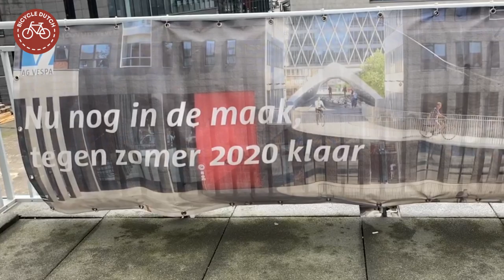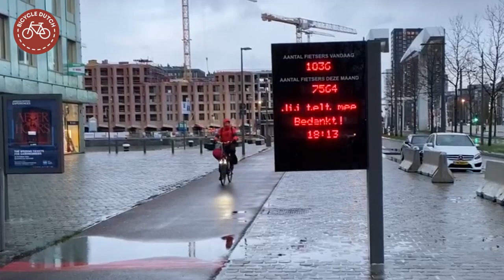Cycling in Antwerp (Belgium)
[757] An impression of cycling in Antwerp. (Recorded 6 and 7 March 2020, before the Corona crisis)